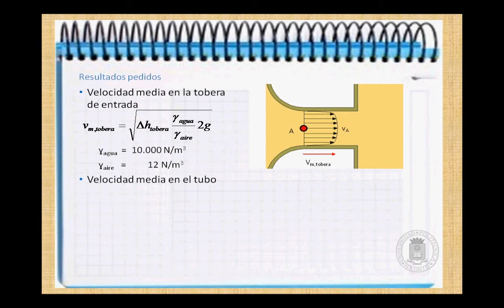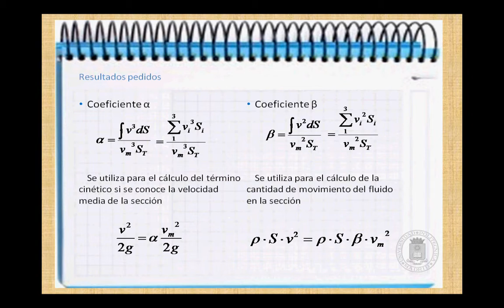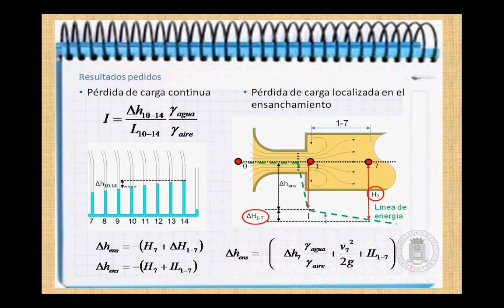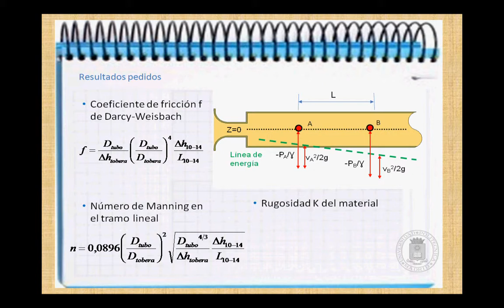HIDRÁULICA ETSICCP . Tubo de aire 5 Resultados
PRACTICAS DE LABORATORIO DE HIDRÁULICA DE LA ETSICCP (Escuela Técnica Superior de Ingenieros de Caminos Canales y Puertos de la Universidad Politécnica de Madrid)